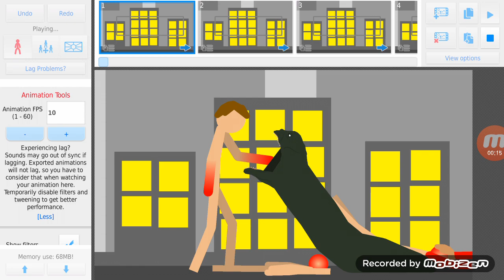Mega Character Battle Arena Season 2 Ep 11: Highway Worm VS Night People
Requested by ANIQ HAZIQ 1099
Credits:
Axel the Indoraptor:
Highway Worm
Loïs the Velociraptor (Me):
Night People